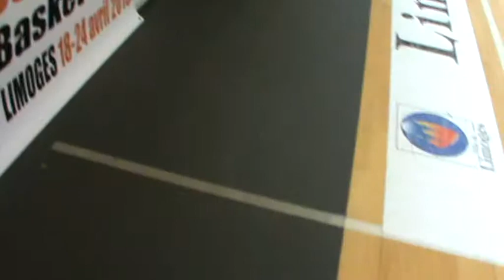Sremac 2015 Svetsko F 584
Muška košarkaška ekipa,
Svetsko prventstvo u Francuskoj 2015. godine
april 2015. godine,
Prva niška gimnazija "Stevan Sremac"
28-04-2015